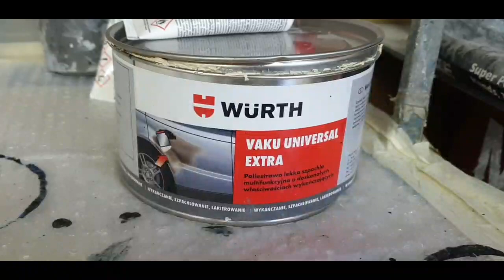Szpachlowanie i szlifowanie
Witam filmik naprawy szpachlowanie szlifowanie podkład materiały użyte to 3m podkład nexa Autocolor 5605 szpachla Wurth.